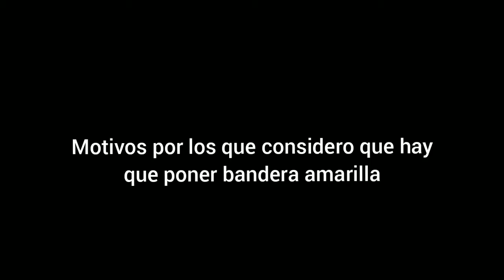Motivos para colocar bandera amarilla